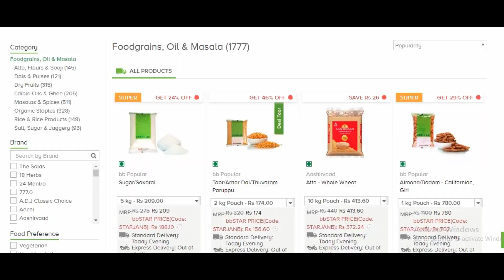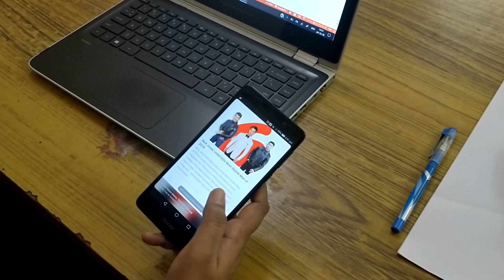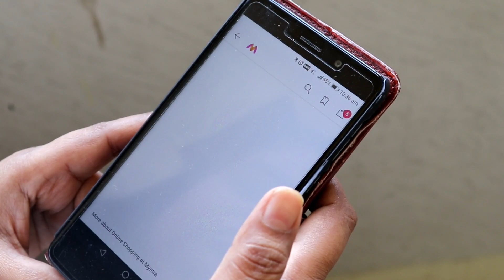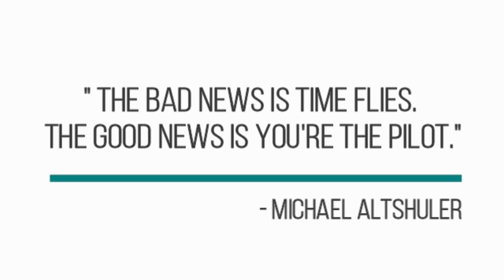TIME MANAGEMENT TIPS | 7 Practical Tips To Be More Productive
Being busy is not any more a sign of productivity! Multiply your time by being more productive. And how? The video talks about 7 practical tips to manage time effectively and to be more productive. These time management tips can be used by students, working professionals, entrepreneurs or even stay at home parents. Watch the video and let me know if you have any time management tip yourself!

If you like this video, you might be interested in some of our other videos as well. Please do watch!

Sree